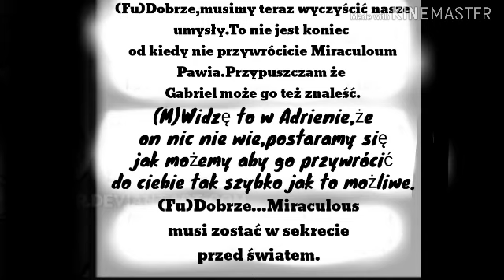Comic Miraculous[PL]Kłamstwo Lisicy#2(Koniec 1 części komiksu)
Link do Piosenki w tle:
NIVIRO-Diamond
Dołącz do grupy Króliczków Kirusi na FB: